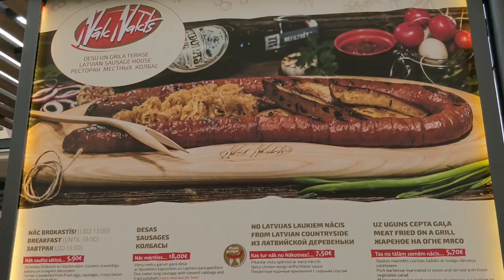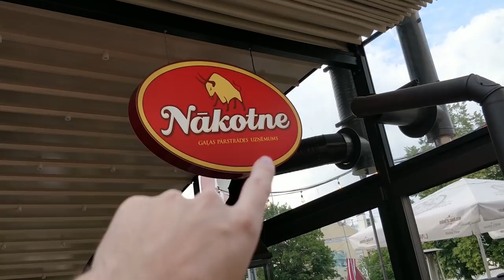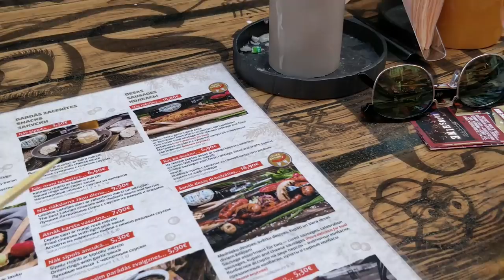We made it to Riga, Latvia || Poland - Russia Road-trip day 4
We made it to Riga, Latvia || Poland - Russia Road-trip day 4 - Driving to Riga from Vilnius isn't the most exciting thing to film but we've arrived and settled in. Did a brief walk around the old town, tried some Latvian food and beer, and the real adventure starts tomorrow!

HOWZIT GUUYS!!

📹 - SETTINGS - 📹

🃏 - MISCELLANEOUS - 🃏

❓ - F.A.Q: -❓

xx